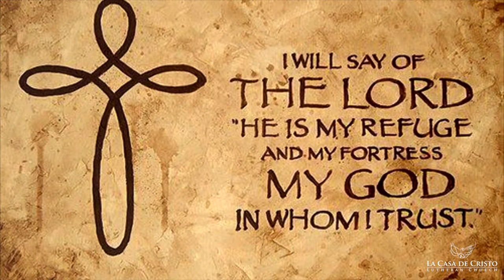"A Mighty Fortress is Our God" | Jay Rouse - Lutheran Worship Music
La Casa de Cristo Lutheran Church celebrates the 500th Anniversary of The Church's Reformation, highlighting brass, percussion, organ, and choir.

La Casa de Cristo is a Lutheran Church located in Scottsdale (Phoenix), Arizona offering both traditional and contemporary worship every weekend.

5pm AZ time on Saturdays
8, 9:15, and 10:30am on Sunday mornings